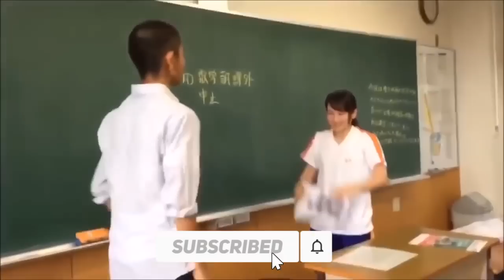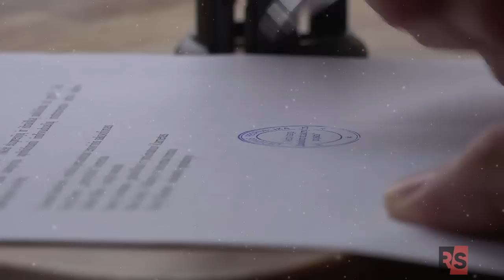Inilah 7 Tradisi Aneh Kelulusan SMA Di berbagai Negara, Indonesia Paling Bar-Bar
Kelulusan sekolah merupakan suatu hal yang paling ditunggu-tunggu, saking bahagianya tak jarang muncul berbagai macam acara atau kebiasaan aneh para siswa demi kerayakan kelulusan, dari yang absurd hingga yang bikin geleng-geleng kepala.